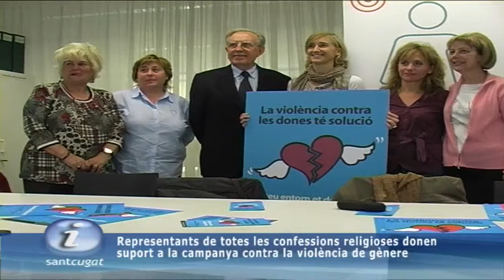Totes les confessions religioses donen suport a la campanya contra la violència de gènere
El teu entorn et dóna ales. Aquest és el lema de la campanya que farà lajuntament en motiu del dia internacional contra la violència de gènere, el proper 25 de novembre. El consistori vol donar importància a lentorn, les famílies, organitzacions i institucions que donen suport a la dona en situació dabús, ja que aquest problema no acaba només amb la seva denúnica.